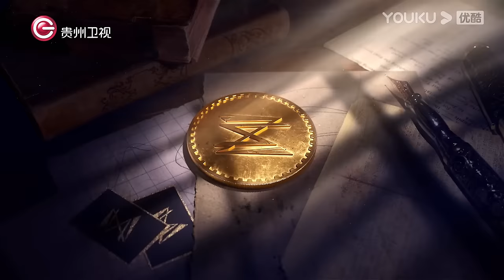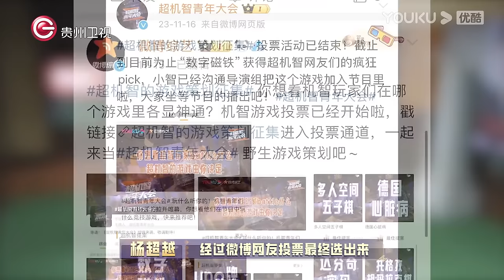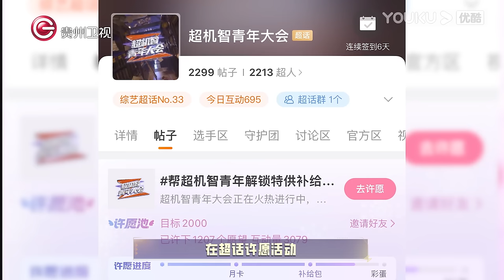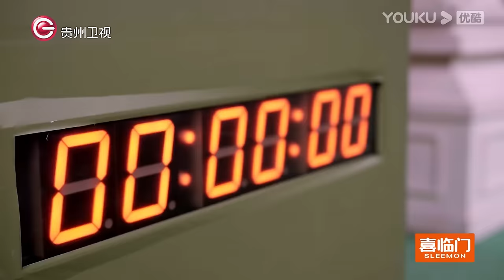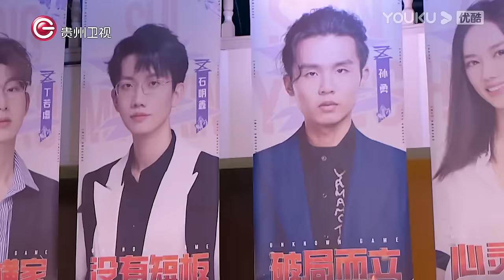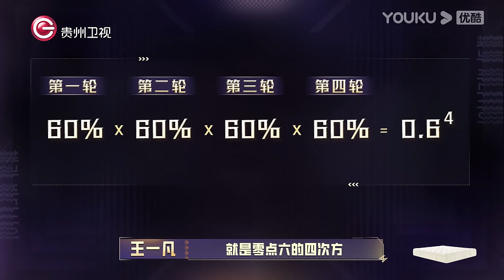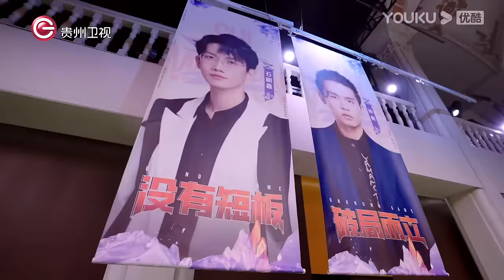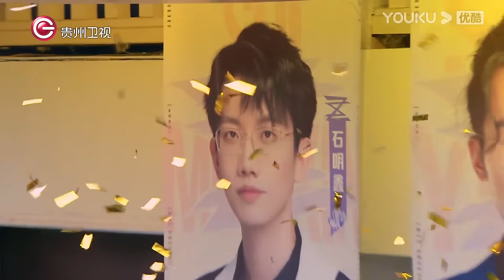MULTISUB【超机智青年大会】EP10 | 淘汰玩家返场搅动局势 火力全开决胜冠军之夜 | 秦昊/苏醒/杨超越/蒲熠星 | 优酷综艺 YOUKU SHOW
简介：什么是未来社会真正需要的“机智人才”？清华大学心理学系主任刘嘉教授提出三维“机智”模型，以感知力为锚点，谋划力为核心，运动力为辅助，以此为基础搭建了“以机智换生存，以社交获资源“的模拟城市机智之城。今天，机智之城邀请15位来自各行各业的当代青年化身玩家，展开为期10天的脑力竞技和智性社交，历经近40场机智游戏，感受合作、热血、团魂、逆战……最终决出一位“年度超机智青年”。
嘉宾：秦昊/苏醒/杨超越/蒲熠星/刁赫南/丁若虚/高天云/高文君/侯守成/纪向宁/李嘉杰/李晋晔/石明鑫/滕光正/王一凡/谢旭超

Update schedule: Update 1 EP at 12:00 (UTC+8) every THU. Download YOUKU International APP to get early access and exclusive content.

00:00 The International Website youku.tv is now available!
02:00 Download YOUKU International APP to get early access to the full show